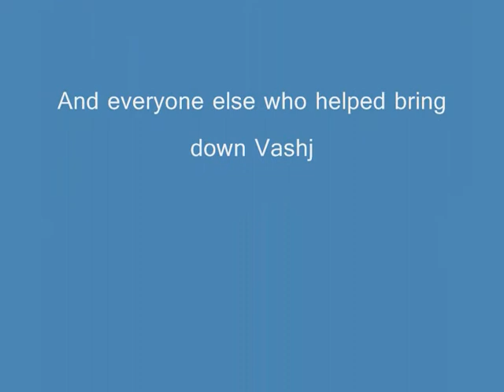-WoW- EU Lady Vashj Achievement Run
This was an Achievement run to gain the [Serpentshrine Cavern].

It was a mixture of 70's and 80's mostly. Some people had run it during TBC (The Burning Crusade) while others (like myself) were doing this for the first time.  It was interesting considering that Vashj was pretty solid as a caster NPC and as a ranged NPC.

To be honest, she really wasn't that difficult for a raid boss. Maybe it's because TBC raid bosses were all nerfed or because alot of us had pretty good gear (some of the 70's had tier sets). Our only problem was the last core to break the shield. People didn't realize and had trouble targeting each other, thankfully, we managed to break that last shield.

I apologise if you don't like the music but don't complain. It was either this or Guilty Gear. I'm also not a video editing expert. This was a fun video. And a fun raid TBH.

Were you here? Give me your in-game name xD